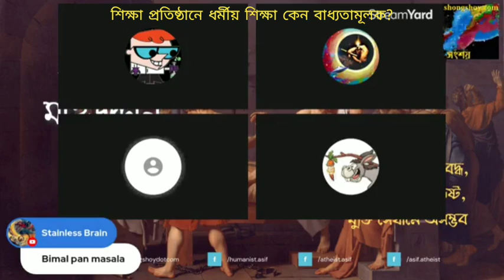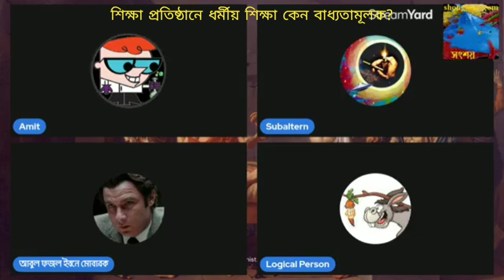শিক্ষা প্রতিষ্ঠান গুলোতে ধর্মীয় শিক্ষা কেন বাধ্যতামূলক?